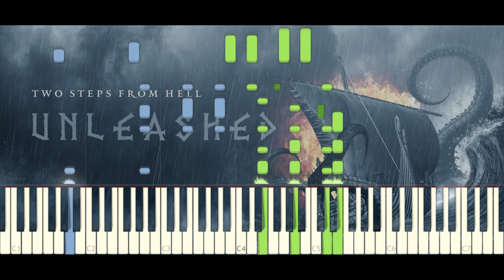Wild Heart - Piano Arrangement | Midi Tutorial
Here's the Midi video of my arrangement of Wild Heart by Thomas Bergersen